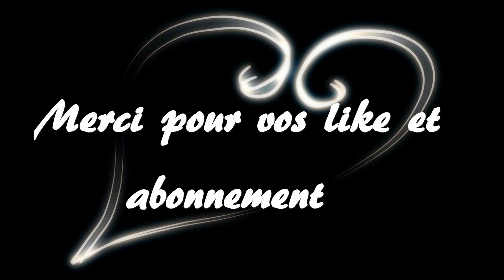Weeklyvlog: recherche de déco et début de canicule